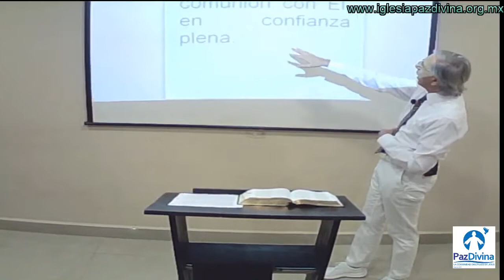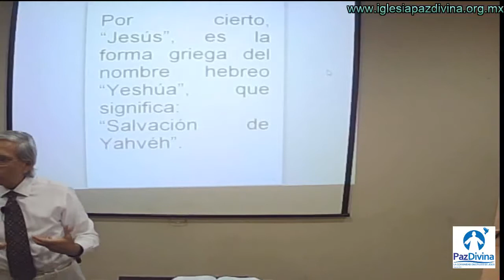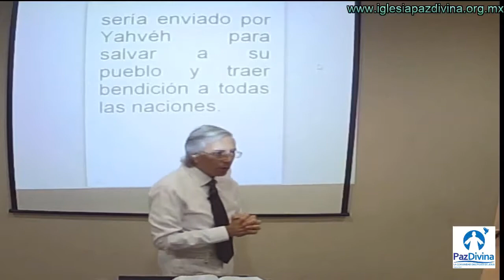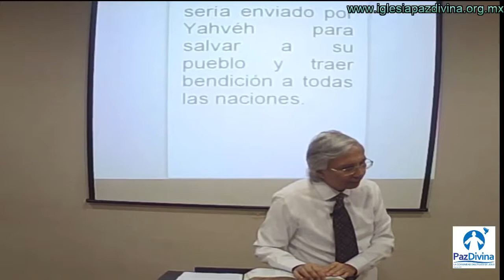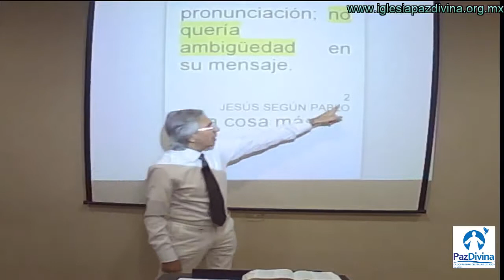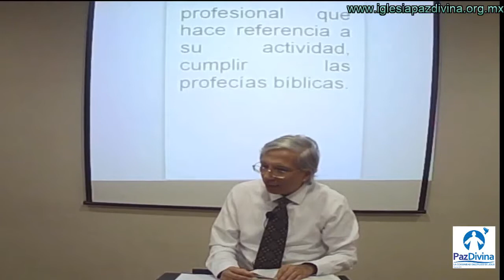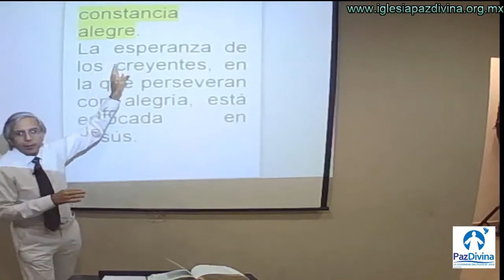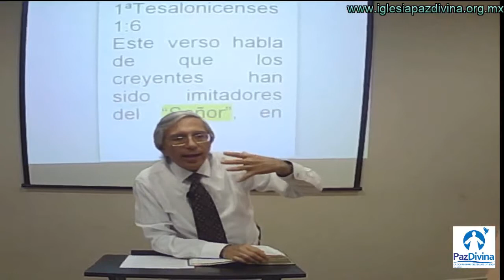Escuela Dominical 21 Octubre 2018